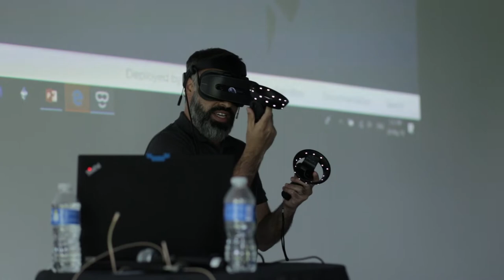Interview with Raanan Weber at DotNet 2018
BabylonJS Core Team Member and Houzplan CTO Raanan Weber speaks to Richard Lewington about BabylonJS for Web VR Developers within the .NET framework.